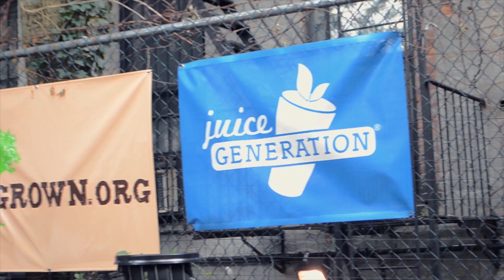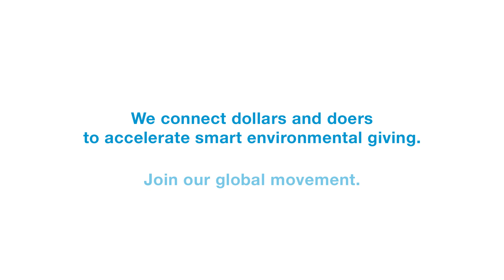1% for the Planet - A Growing Global Movement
An inspiring summary of the work we do, featuring our co-founders Yvon Chouinard (founder of Patagonia), Craig Mathews (founder of Blue Ribbon Flies), and our CEO Kate Williams. From our origins in 2002 to our strong network of business members and nonprofit partners to our inclusion of individual members and innovative environmental funding programs, we have come a long way but there is still much work to be done. All together - for the planet!

Feeling Inspired?

Produced by Liars&Thieves and Teton Gravity Research, with thanks to Eric Johnson for music, and special thanks to 1% for the Planet member Jeff Lee.